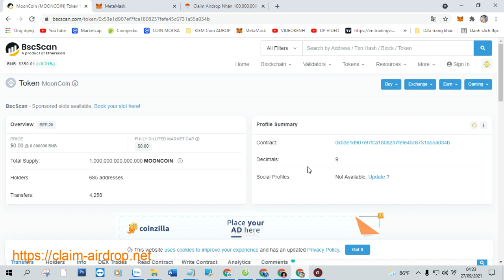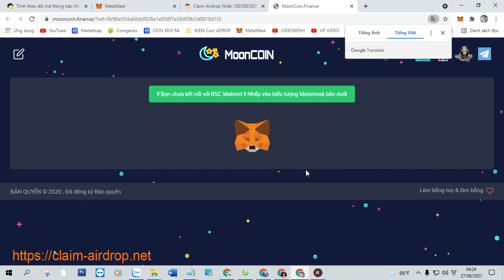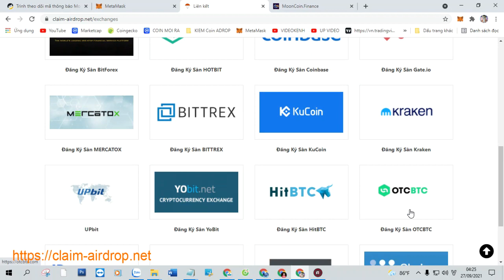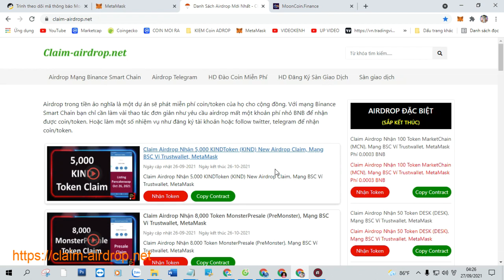Claim Airdrop Nhận 100,000,000 Token MoonCoin (MOONCOIN), Mạng BSC Ví Trustwallet, MetaMask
+ Bước 1: Sao chép Contract :  0x53e1d907ef7fca1808237fefe45c6731a55a034b

+ Bước 2: Truy Cập Web Tại Đây Click ( Claim Airdrop ) Nhận Token